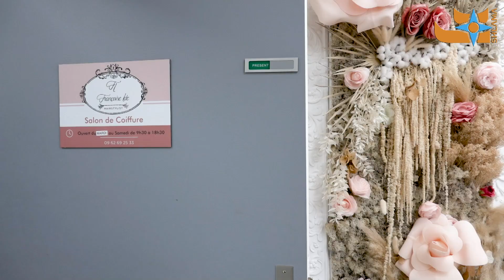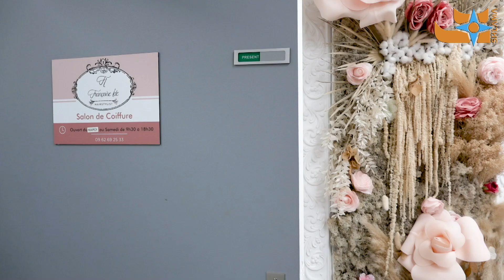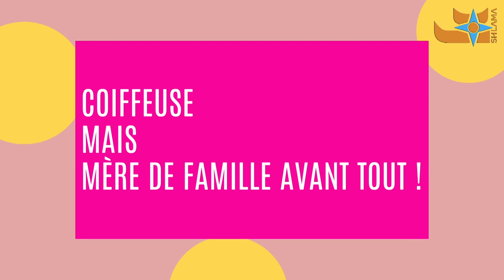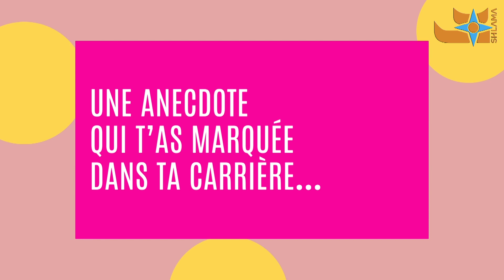Portrait de la semaine : Françoise Ide, Hairstylist